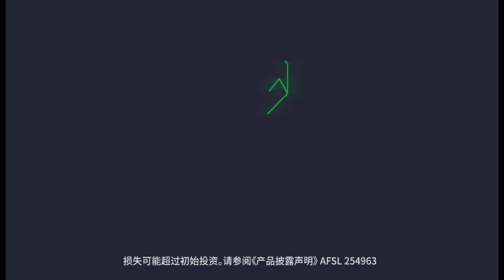澳洲各大城市再次进入封城状态，可用疫苗是不是只剩辉瑞